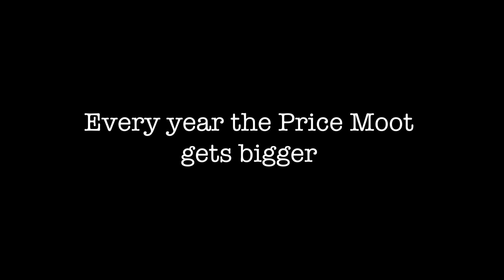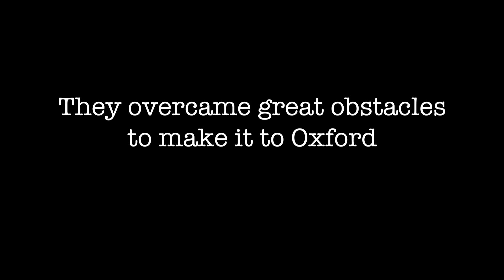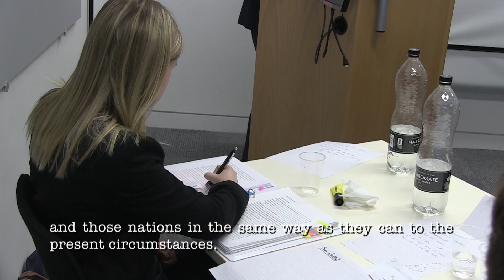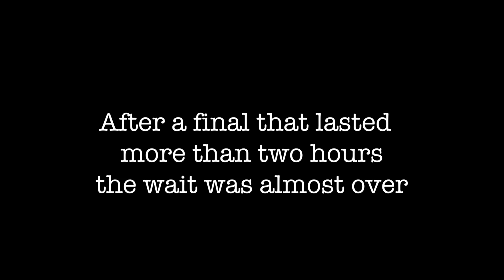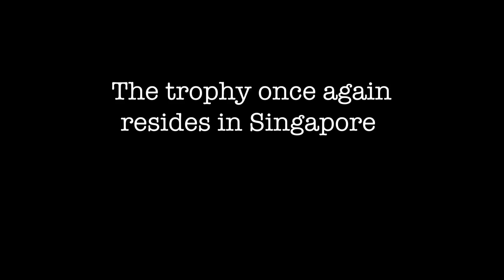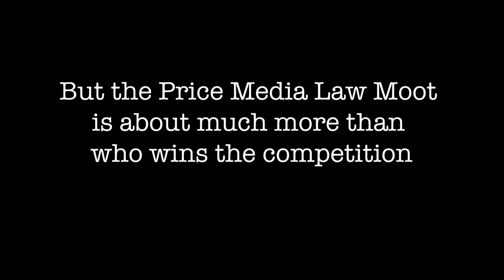Price Media Law Moot Court Competition Short Movie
This is a short movie about the 2017 International Rounds of the Price Media Law Moot Court Competition in Oxford, England on 3 – 7 April 2017.

It provides an insight into the moot and interviews with various people involved, including judges, participants and organisers.

Shot by students on the Channel 4 MA in Investigative Journalism at De Montfort University under the supervision of Richard Danbury.